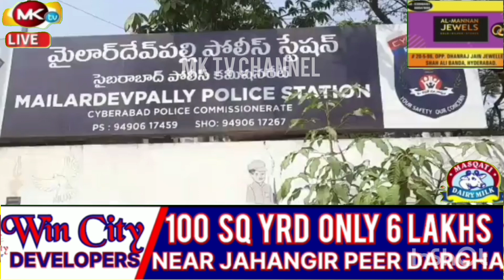🔴Ek Hukkah_Parlour per Raid jahan Raat der gaye Dum Maro Dum chalraha thaa.Maillardevpally Ps limits